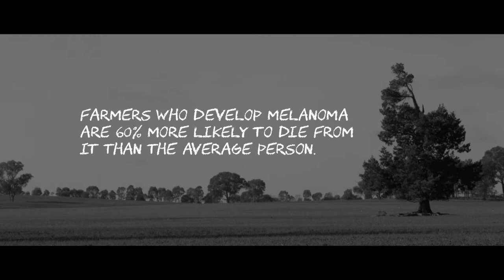Alive and Well: Glenn's story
WorkCover NSW presents a new approach to tackling issues in the farming industry from understanding data and customer insights, to collaborative action and tailored services. This is Glenn's story.